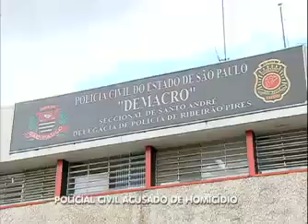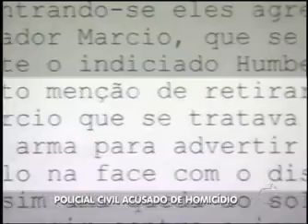Policial civil mata pai de família e não fica preso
A vítima voltava de um casamento com a família quando decidiu parar para comer. Ele acompanhou alguns carros que entravam em um condomínio residencial pensando ser a entrada de um restaurante. Ao perceber o erro, o pai da família tentou retornar, mas foi impedido por um policial, que pediu à família que descesse do carro. Em seguida, disparou contra a vítima. O policial prestou depoimento e foi liberado.